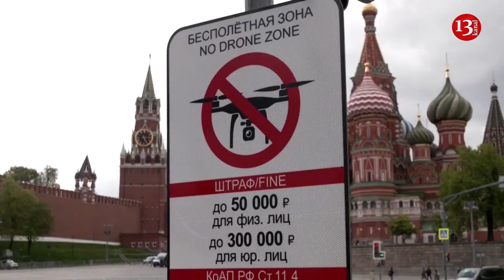US begins investigation against SpaceX over use of Starlink by Russian military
The House Democrats in the United States have initiated an investigation into Elon Musk's company, SpaceX, to determine whether the company took appropriate measures to prevent the use of its satellite internet service, Starlink, by Russia in its war against Ukraine, according to The Washington Post.
Representatives Jamie Raskin and Robert Garcia sent a letter demanding that the company report any complaints regarding potential illegal acquisitions of Starlink terminals, particularly in the Russian-occupied regions of Ukraine. Lawmakers expressed concern over claims by Ukrainian intelligence that Russian forces had deployed the company's terminals in eastern Ukraine, potentially violating U.S. sanctions.
Lawmakers cautioned SpaceX President Gwynne Shotwell that the anticipated use of Starlink by Russia "poses a serious threat to Ukraine’s security, Ukrainian lives, and US national security."
"We are concerned that you may not have appropriate guardrails and policies in place," wrote Raskin and Garcia.
The investigation underscores the critical importance of the Starlink service for Ukraine's military operations, providing a backbone for digital communication on the battlefield since Russia's invasion of the country two years ago.
SpaceX swiftly supplied Starlink terminals to Ukraine at the request of Ukrainian officials within hours of Russia's attack. The Defense Ministry purchased between 400 to 500 new terminals for Ukraine in June 2023, according to the letter.
However, there have long been concerns about the broad influence SpaceX and its CEO and founder, Elon Musk, exert on the war.
Lawmakers fear that Starlink could now provide Russia with a similar advantage, following reports in February that Ukrainian intelligence claimed Russian forces were increasingly using Starlink satellite communication systems.
Recent media reports have suggested that Russian soldiers in Ukraine are using Starlink terminals.
Subsequently, this information was confirmed by the Main Intelligence Directorate of the Ministry of Defense of Ukraine.
In response to such information, SpaceX owner Elon Musk emphasized that no one officially sold terminals to Russia